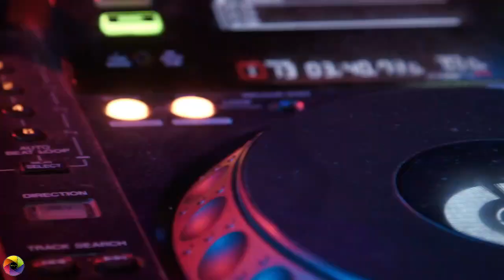Clarence Wijewardena | Jackson Anthony | George Senanayake | Ra Ra Tharakawo | රෑ රෑ තාරකාවෝ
Sinhala Song Clarence Wijewardena
Ra Ra Tharakawo (රෑ රෑ තාරකාවෝ) | Song from Suseema Tele Drama

Artist
Clarence Wijewardena
Jackson Anthony
George Senanayake